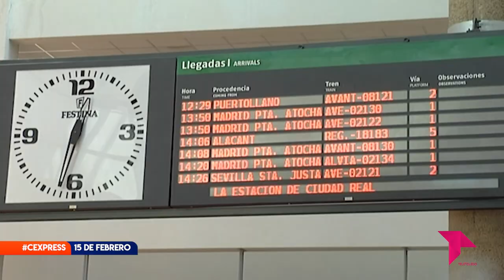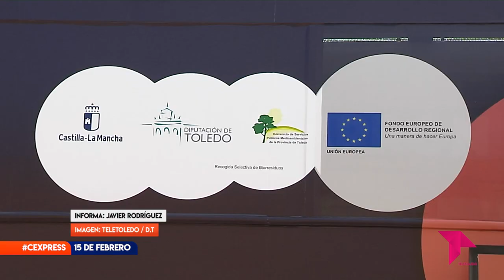CONECTAMOS EXPRESS 15 DE FEBRERO DE 2023